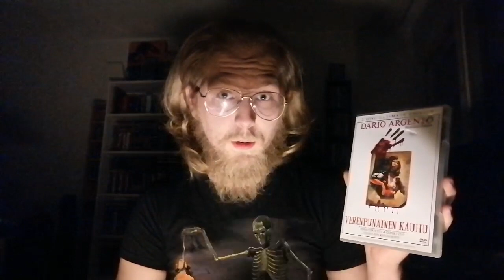Ossin Top 31 kauhuelokuva suositukset: Sija 28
Tutustukaa gialloon